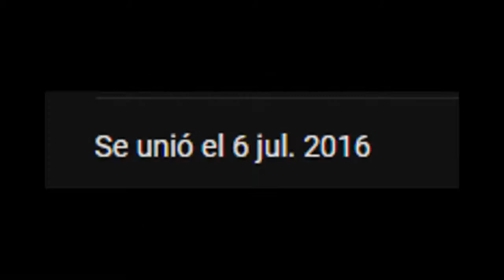tiger77242 En 1 minuto!!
NUEVO VIDEO!! esta vez hablare sobre Tiger72772 el cual para mi es un gran canal un saludo ;3